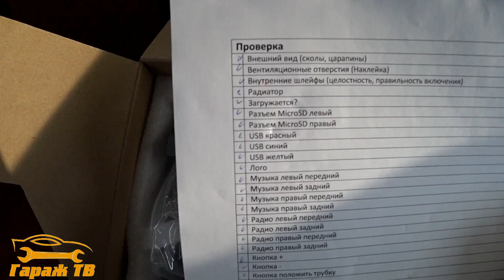Обзор и установка ММС андроид 8,1 от CMGU на Лада Веста (LADA VESTA)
Обзор и установка своими руками ММС (мультимедийной системы) андроид 8,1 от CMGU на Лада Веста (LADA VESTA). В этом видео расспаковка ММС от CMGU и самостоятельная установка андроид 8.1 на Лада Веста. Как самому подключить ММС на Весту со всеми подробностями в этом видео. Все подробности на видео.
ММС Android 8 и все доработки у них скидка 500 рублей
Ну а полный список в моей группе ВК список будет расширяться